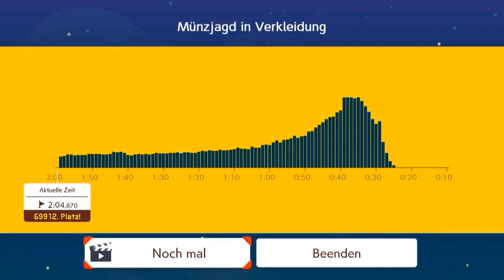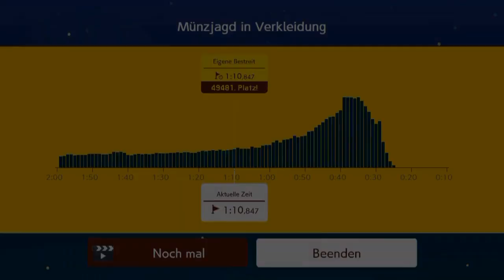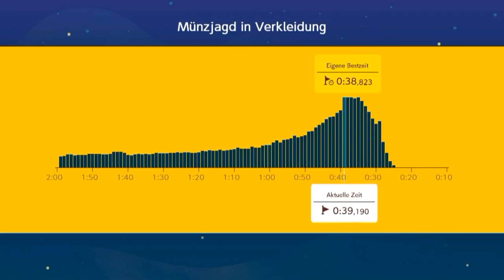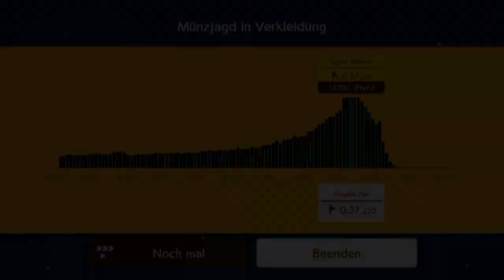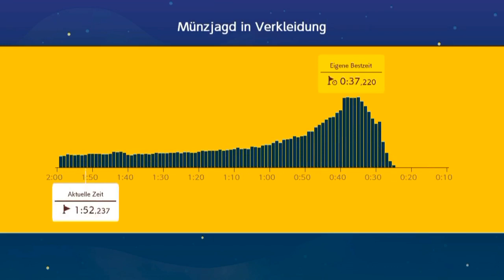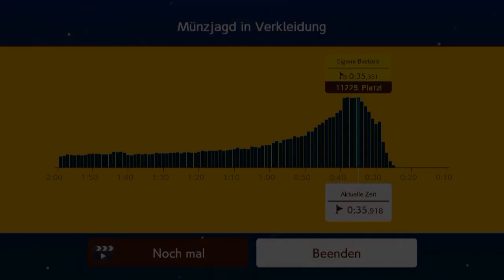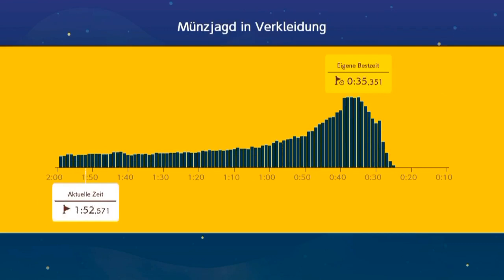[224] Ninji Speedrun mit vielen Wegen || Super Mario Maker 2 (Blind) – Let’s Play